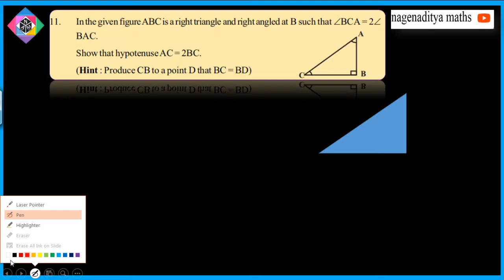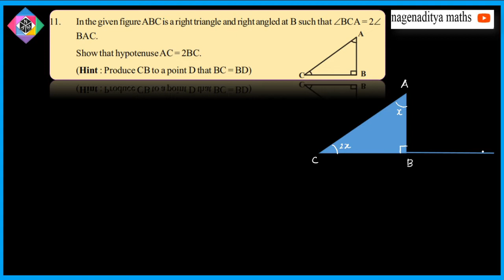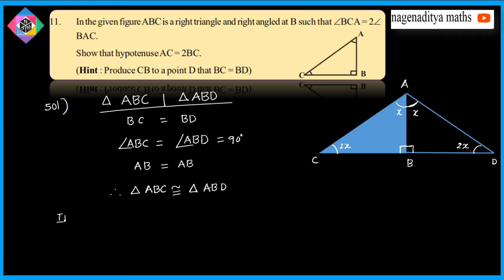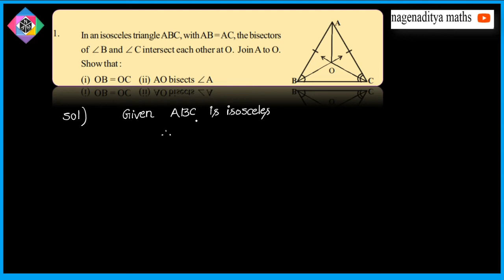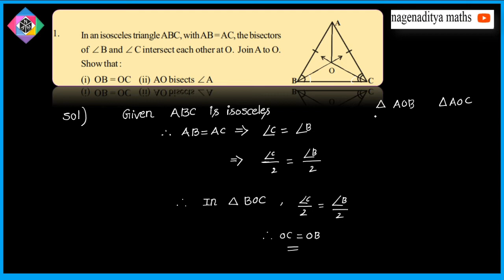9 EM TM DAY 74 TRIANGLE త్రిభుజాలు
9 EM TM DAY 74 TRIANGLE  త్రిభుజాలు